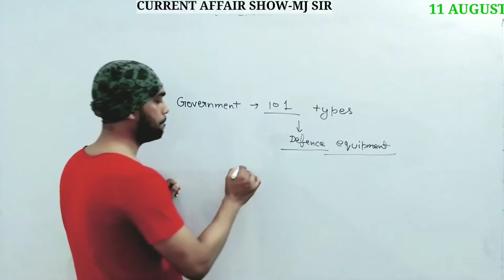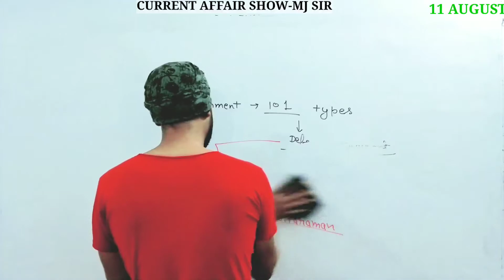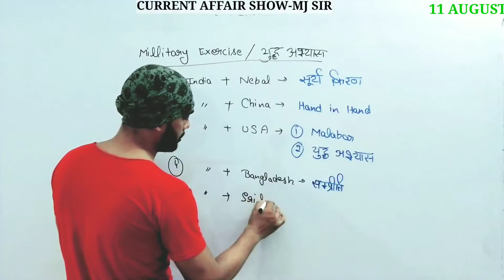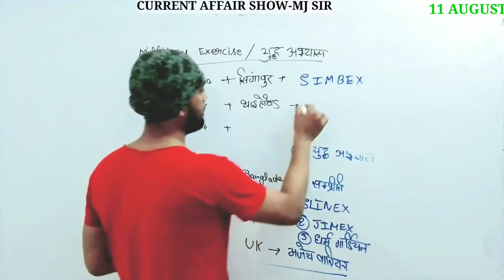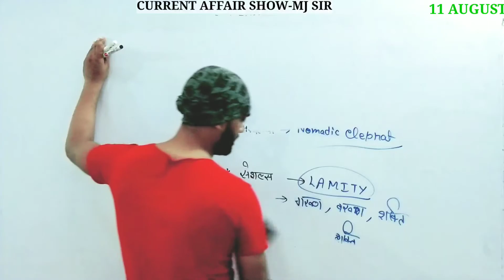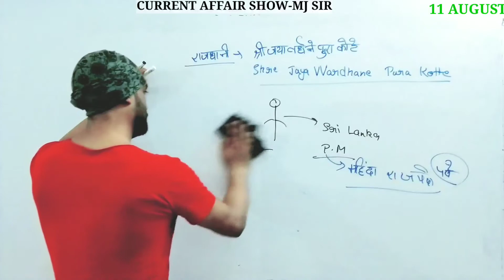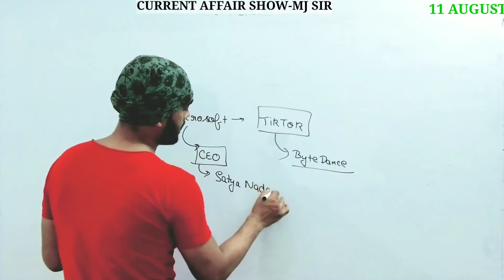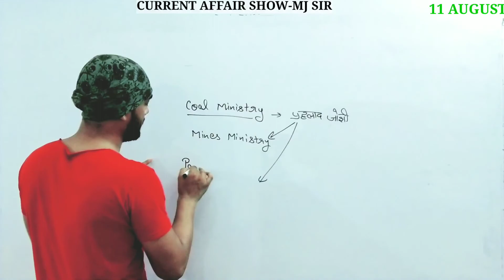currentaffair || 11 AUGUST current affair in hindi and english || Moon Jaiswal(MJ)